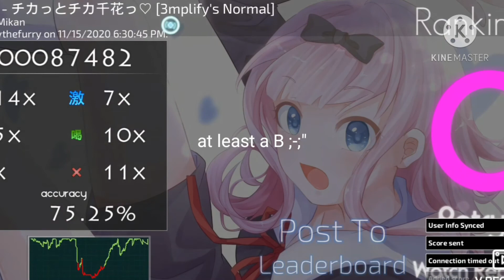opsu! gameplay ( raging multiple times )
if you have any ideas for a 50 sub special plz give me ideas in the comments becuase I cant think of any ;-;"